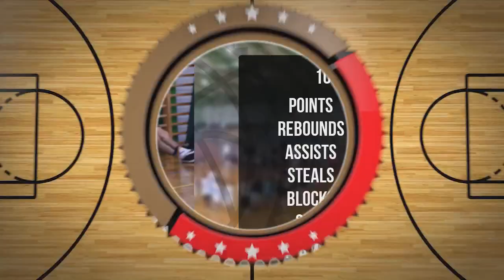Szymon Rombel Player Mixtape DC98 Junior Zambrów 2024